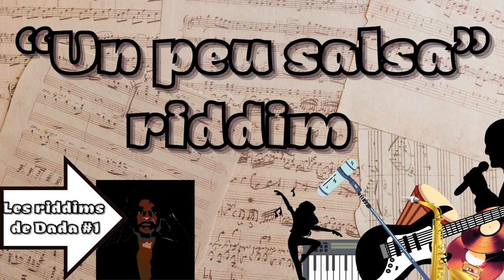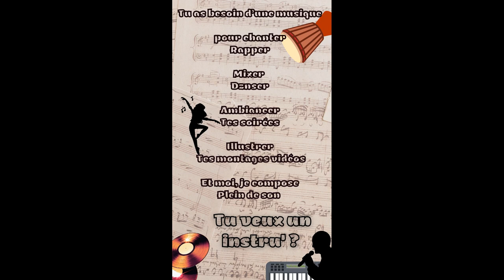Choisis ton instru' - Les riddims de Dada #1